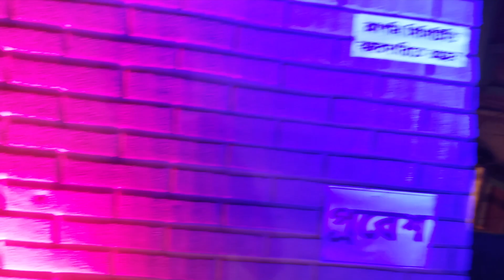বসিরহাটে ঠাকুর দেখা part 1। শুরু হচ্ছে এটা জেলেপাড়া থেকে